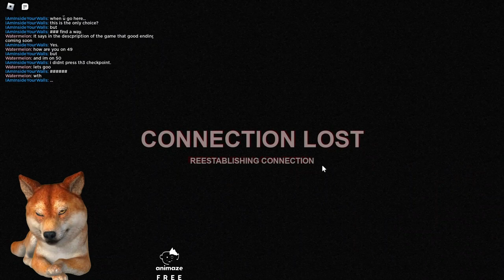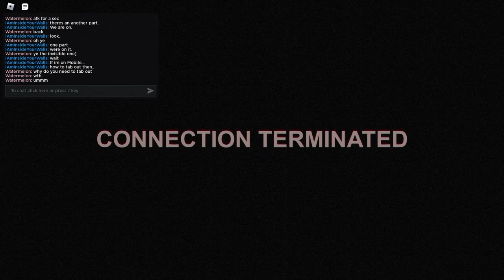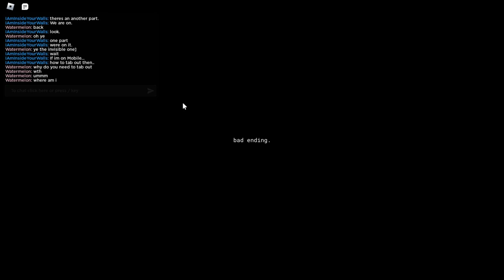ROBLOX A STEREOTYPICAL OBBY...